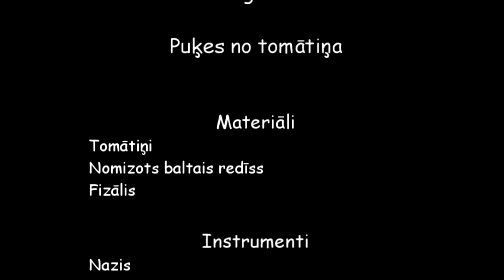Ēdiena garnēšana.Puķes no mazā tomātiņa - Food garnishes. Flowers of small tomatoes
VIZDARIS.LV  Ēdiena garnēšana. Puķes no mazā tomātiņa. Izmantojam arī nomizotu balto redīsu un fizāli. Kā var no mazā tomātiņa uztaisīt puķes, lai izdekorētu ēdienu. Kā iepriecināt sev mīļos? Pagatavojot gardu maltīti un skaisti to noformējot ar pašu spēkiem. Pārsteidz citus ar skaisti noformētu un garšīgu maltīti.
Iepriecini savu mīļoto cilvēku Sv. Valentīna dienā vai jubilejā.

VIZDARIS.LV Food garnishing. Flowers of small tomatoes. We also use the bark of white radish and various species of Physalis. How small can of tomatoes to make a flower that decorated dishes. How to please his loved ones? Preparing a delicious meal and beautiful in their presentation of themselves. Surprise others with beautiful presentation and delicious meal.
Surprised your loved one Valentine's Day or anniversary.